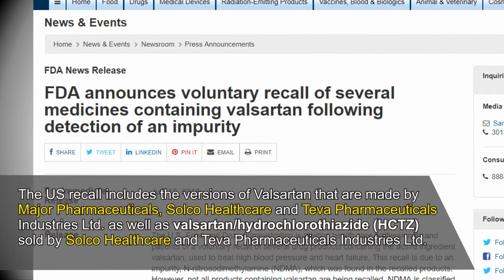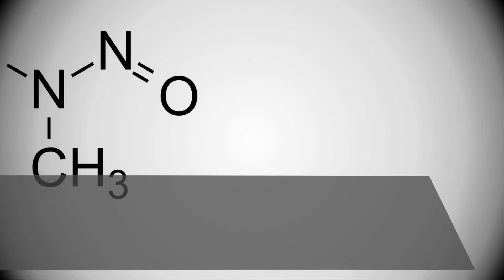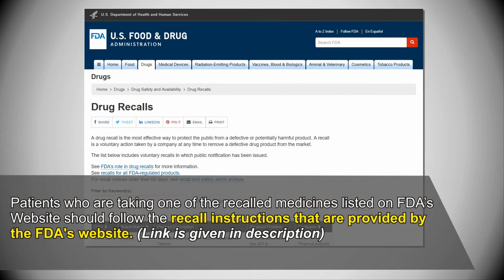FDA Recalled Blood Pressure Medicine Due to Cancer Risk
The U.S. Food and Drug Administration is alerting health-care professionals and patients of a recall of several drugs that contain the ingredient Valsartan. Valsartan is used to treat high blood pressure and heart failure. Valsartan is off patent and not all medicines containing the ingredient are involved, according to the FDA. This recall is due to an impurity, N-nitrosodimethylamine (NDMA), which classified as a probable human carcinogen based on lab tests.
Patients who are taking one of the recalled medicines listed above should follow the recall instructions that are provided by the FDA's website. link is here